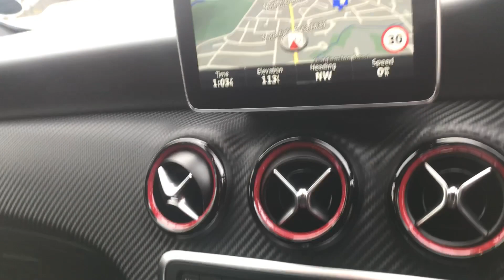Mercedes Benz A-Class A45 AMG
It's the A45 AMG Line. The A45 has a hand pieced together engine. The Fastest 4 Cylinder Engine ever Produced. Its 1991cc Engine pumps out an incredible 375bhp. Finished in Metallic Cosmos Black.